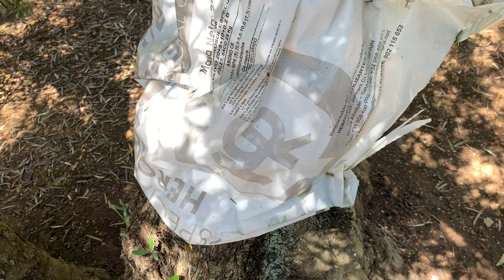El daño de los conejos en el olivar tradicional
Por esta zona suelen haber muchos conejos, y aunque aquí hay cacería el número no desciende, al contrario.

Os muestro el daño que hace, al verse sin agua en verano, el conejo en el olivar tradicional.